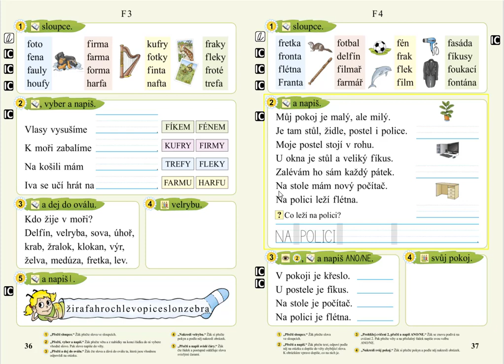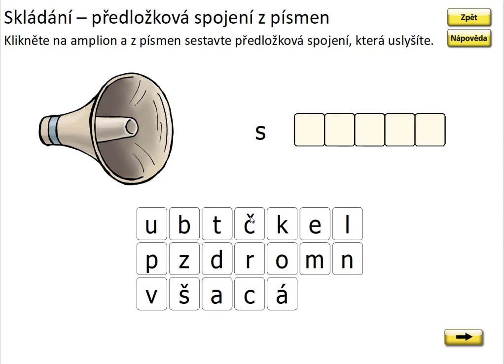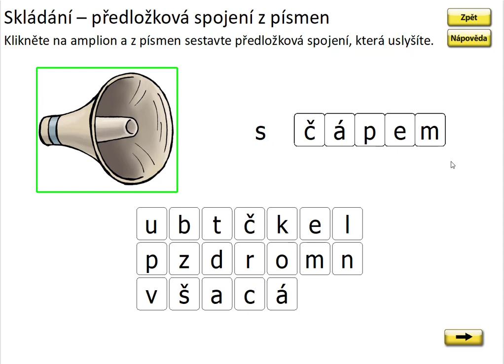Písmeno F (skládání předložkových vazeb), SLABIKÁŘ 2, str. 37, cv.1 procvičování 2